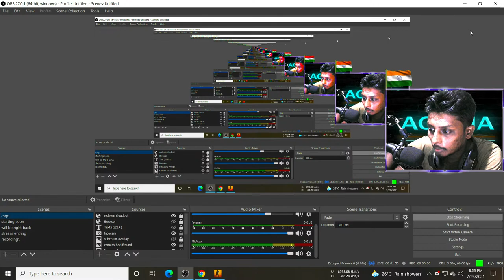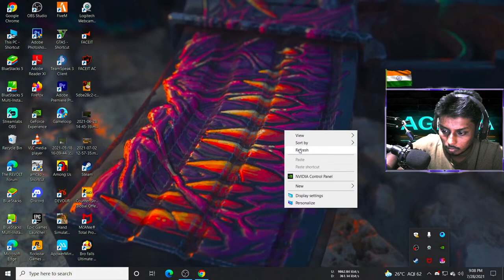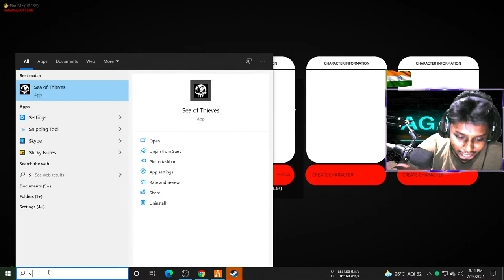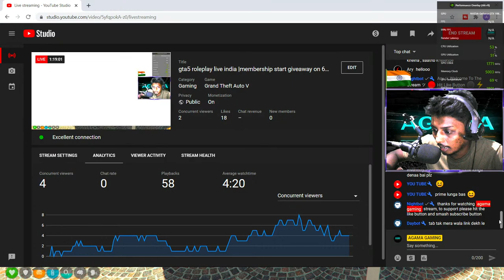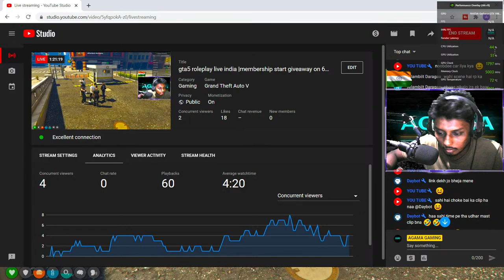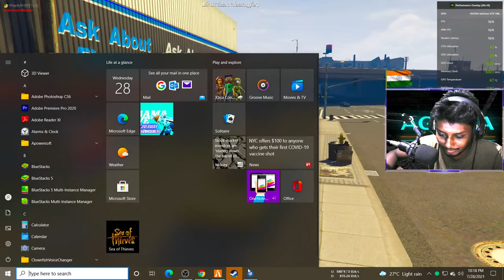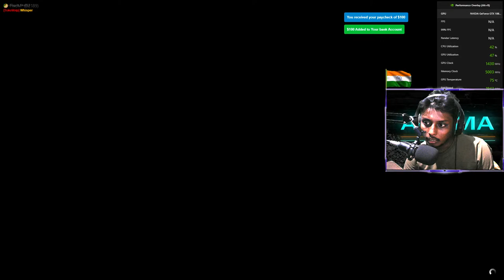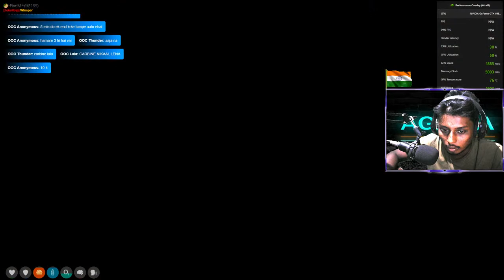gta5 roleplay live india |membership start giveaway on 69 likes | hindi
top donater :- shashankfuser - 3000/
REDEEM COMMAND
!redeem   paisa,
                  pudina
                  wtf
                  naagin
                  fbi
                  bol
                   peeche

🎮 Games I Play
1.Counter Strike:Global Offensive
2.Valorant
3.PUBG Lite
4. GTA  V  Roleplay